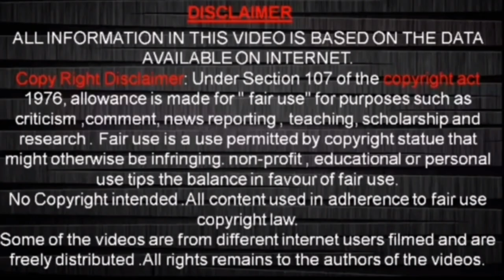Brock Lesnar की Wife Sable से जुड़ी कुछ बाते ||Brock Lesnar & Sable Relationship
◾ Hello Guy's ◾

About This Video - Brock Lesnar Wife Sable to Some Things Related.

►Creator *AamirSuhailAnsari*

▶SUPPORT ME◀

▶This Is An All Work Of Aamir Documentary◀